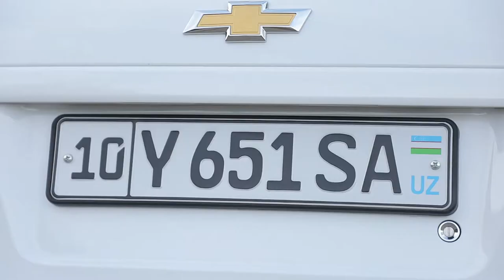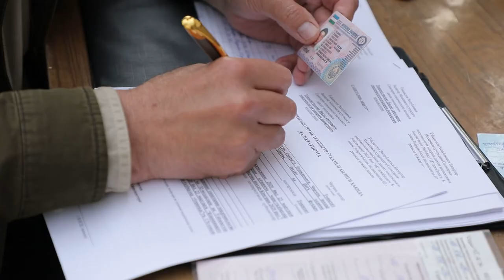CHIRCHIQda maxsus reyd bo'lib o'tdi